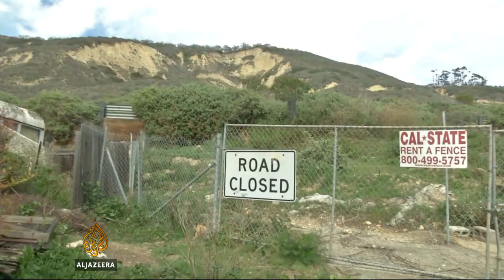California town at risk of more mudslides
It's been a month since the mudslide in Washington state.  Further south in California, another town is still coming to terms with a mudslide that happened nine years ago.  Ten people died in La Conchita in 2005 and geologists say it could happen again.  Al Jazeera's John Hendren reports from California.